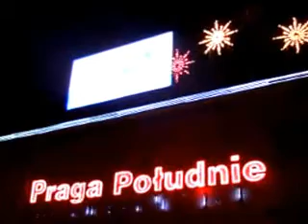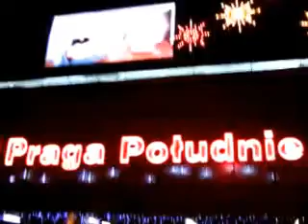DAMY RADĘ,GDY MAZUR ZA DORADZANIE NA STRONĘ PEPICZKÓW PRZEPĘDZIMY I PO LICHWIE!!!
WARSZAWA!---CAŁY CZAS WARSZAWA W POLSCE!---IM WIĘCEJ SIĘ TU KASZLE,TYM BARDZIEJ UWYDATNIA SIĘ TU RZYMSKO=ŁACIŃSKIE ŻEBRACTWO!ANGLII TO TU NIE MA,BO W LONDYNIE MUZEUM NARODOWE JEST ZA DARMO! GDZIE NIE MA MIŁOŚCI,TO ŻADNA WIEDZA NIE MA WARTOŚCI//PUSTE I PRÓŻNE SŁOWA U LOCH NA ROZRODZIE 500+!!! PAŃSTWO DA//SPANIE ZA DARMO NAUKA ZA DARMO WSZYSTKO ZA DARMO,GDY LIDKA MUSIAŁA ODPRACOWAĆ KIEDYŚ,A DZIADUKI CHCĄ I CHCĄ//! DZIKA REPRYWATYZACJA MIESZKAŃ!/ZŁODZIEJE MIESZKAŃ//AFERA W WARSZAWIE!CWANIAKI MUSZĄ SPORO SIĘ UCZYĆ,ABY NABRAĆ KOGOŚ? TAK!!